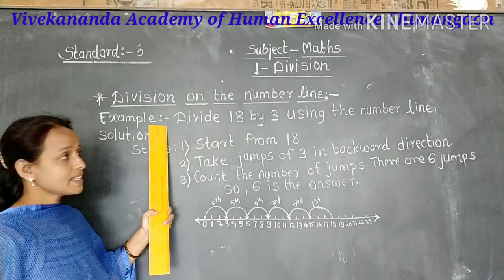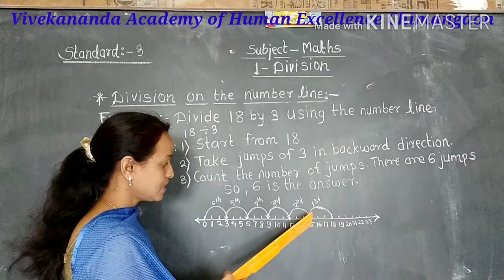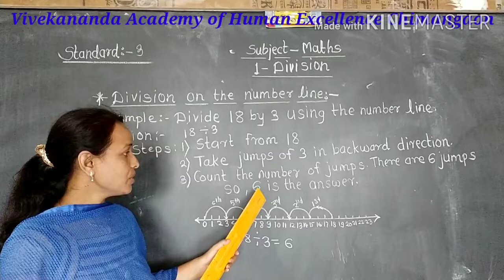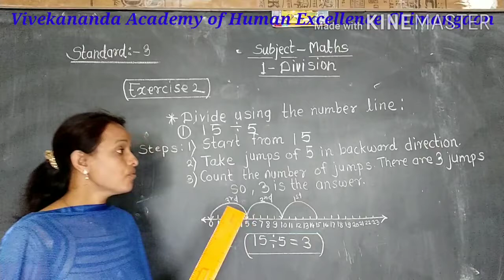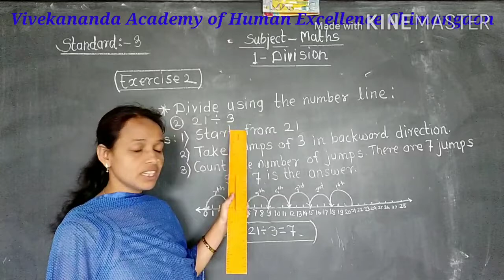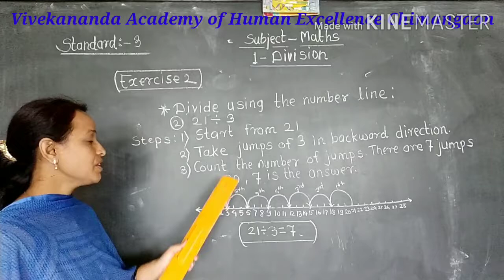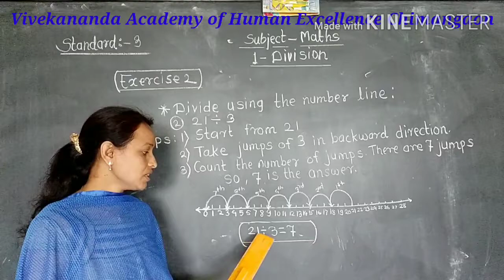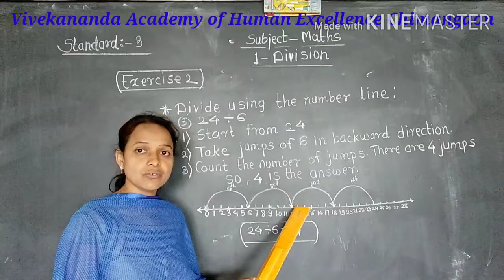Std 3,Maths,1Division, Division on number line, Exercise 2